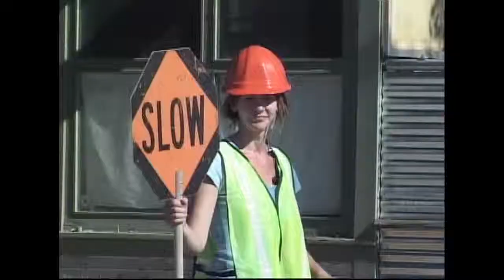Plumm Summer (2007) - Behind the Scenes - Music Video